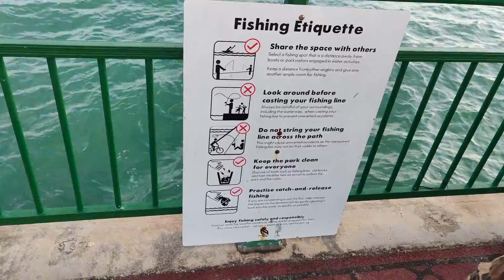SingaporeEast coast Park Cable-Ski Park|wakeboarding |cable skiing#ecp singapore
I hope you guys will like my videos!!
Thanks much for supporting and watching my videos!!!

Looking for a water sport to expend the endless energy your children hv,
Mondays to Fridays SKI: 10 : 00 AM – 9 : 00 PM EAT: 10 : 00 AM – 10:00 PM
Beginner level) for 50$ for a 1-hour session
Great place to enjoy wakeboarding. Good instructors if you are a beginner (system A) and advanced tracks (system B and C). The only bad thing is that it is really hard to get an available booking slot.
Looking for a water sport to expend the endless energy your children have
Thanks-Much..!!